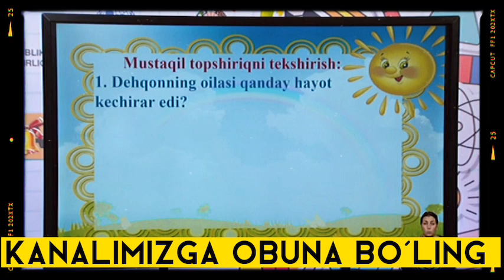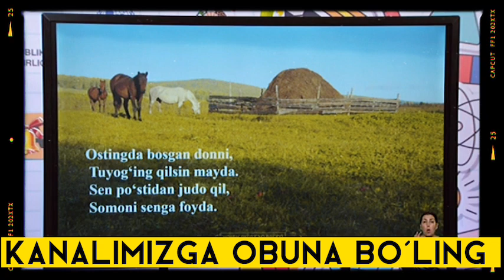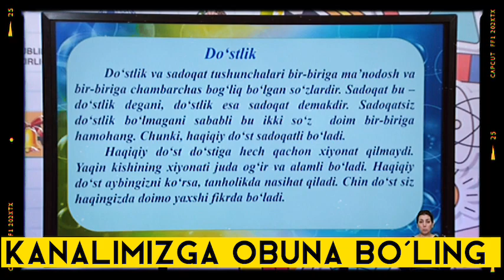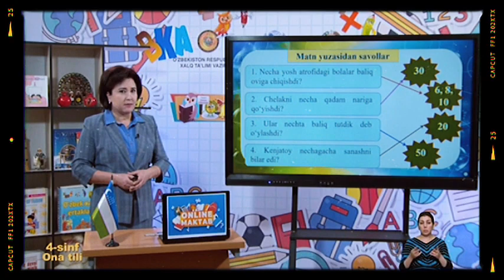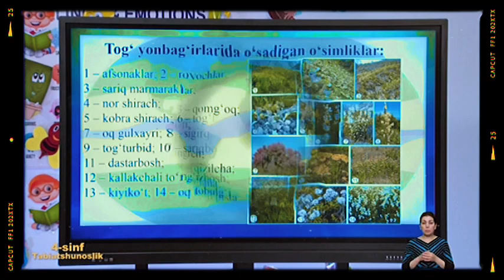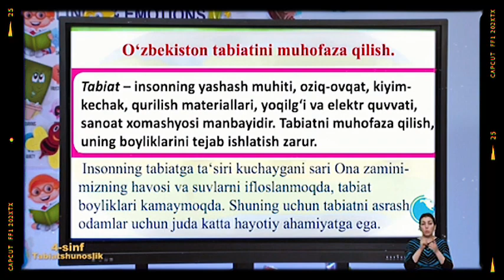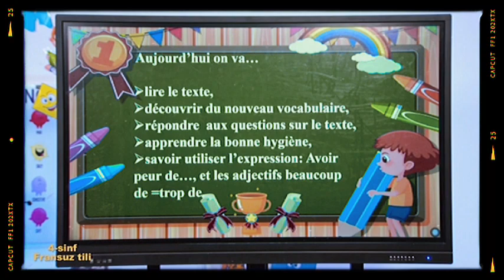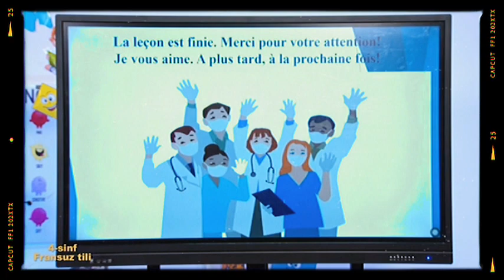Online maktab, Online darslar, 4-SINF 23-FEVRAL